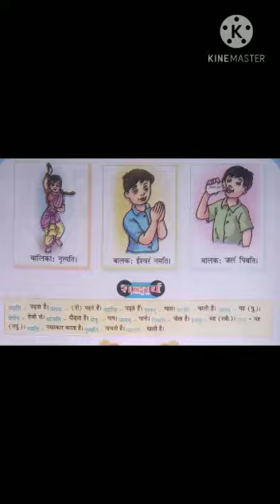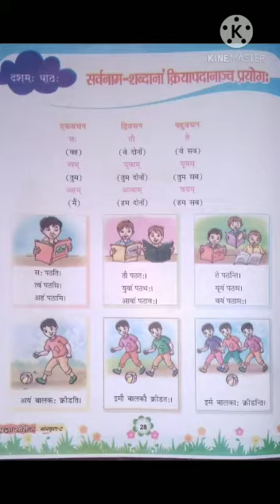CLASS 4 SANSKRIT